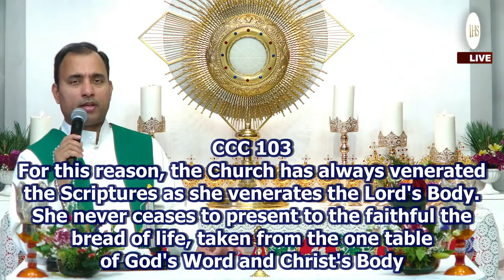Dewfall 1349 - Respect the Word of God